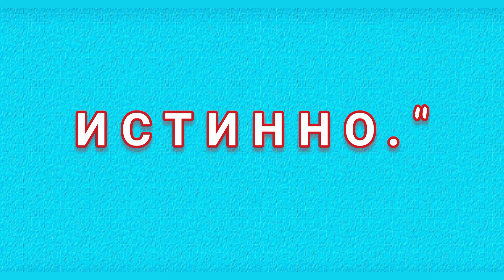ЗАГОВОР ОТ ИЗМЕНЫ.